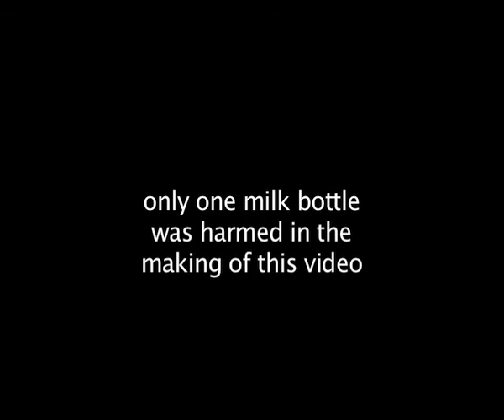Smokey Redtop - The World's First Singing Milk Bottle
A world first in cinematic history!

Caution Wet Paint is proud to introduce, the world's first singing milk bottle -  Smokey Redtop!

All right, the reality is that this is an experiment in stop motion animation, and there is  reason for this.  Coming soon...